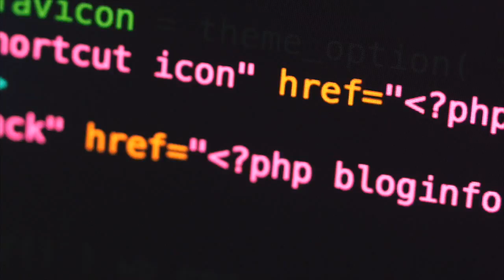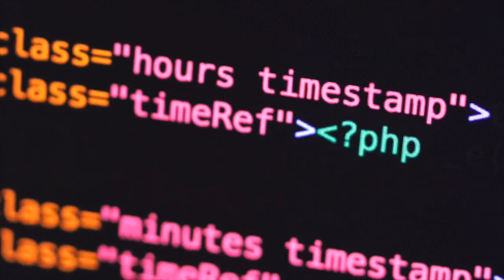Big Data and Big Challenges at the Core of Computer Science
Dr Hans Vandierendonck from Queen's University's School of Electronics, Electrical Engineering and Computer Science, explains the challenges and technologies involved in managing big data.